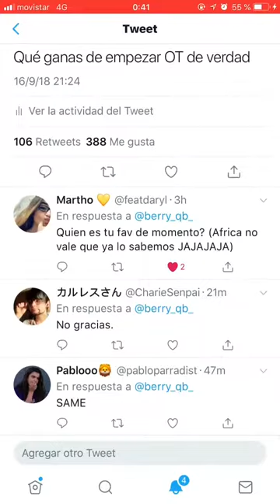BERRY BERRYUCA @BERRYUCA INSTAGRAM STORIES COMPILATION 18 DE SEPTIEMBRE DEL 2018